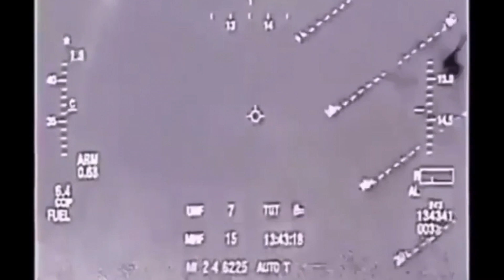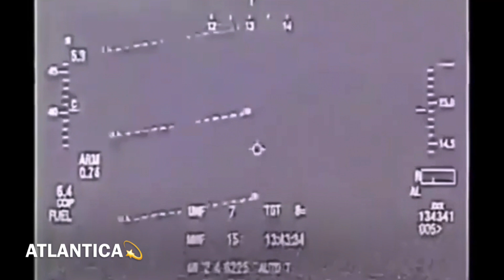Israeli fighter jets follow and fire on UFO or IFO